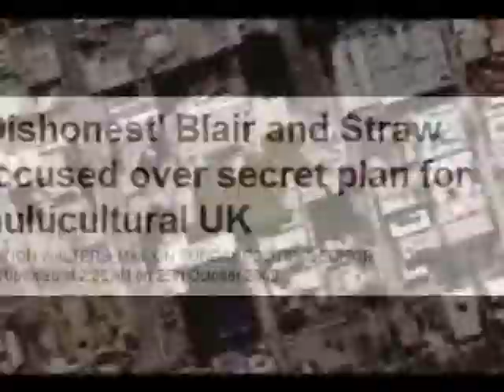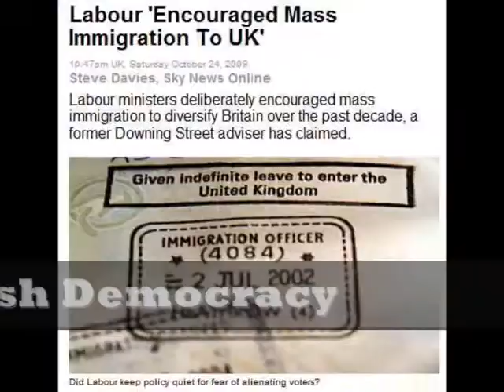Message for the West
The real news of what the consequences are of wars being committed by western governments.